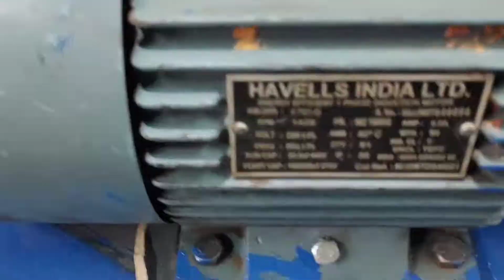Paper Plate Machine Paper Plate Making Machine Price